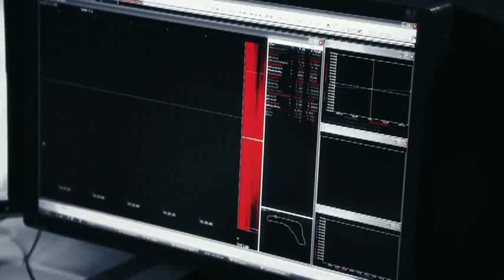La Passion Pour La F1 : Dans le monde du simulateur de Red Bull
Le pilote Toro Rosso Sébastien Buemi nous explique le fonctionnement du simulateur, qui a pris une grande importance dans les équipes depuis quelques années.